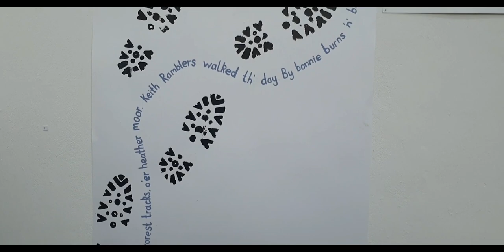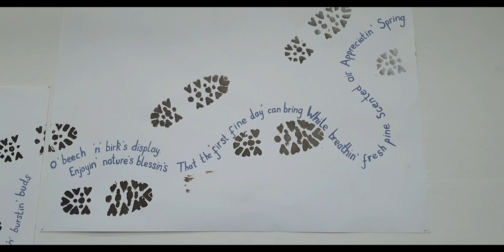Grays School of Art, 3rd Year Painting Exhibition walk through (censored version)